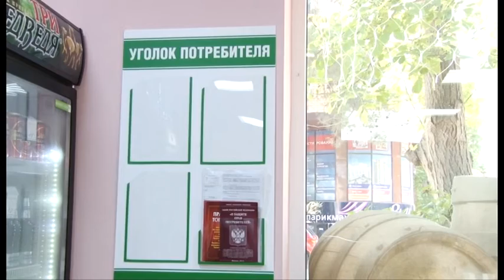На курорте продолжается борьба с нелегальной алкогольной продукцией